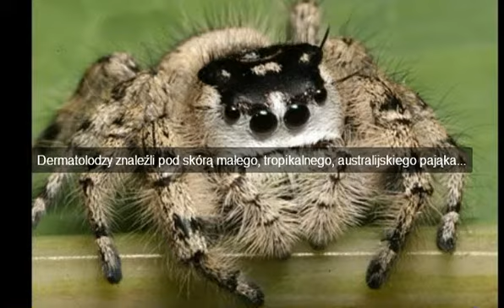Nietypowe Zachowanie Pająka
Młody mężczyzna z Australii miał bardzo nietypowe z pająkiem, co zrobił ten pająk? Zobacz sam